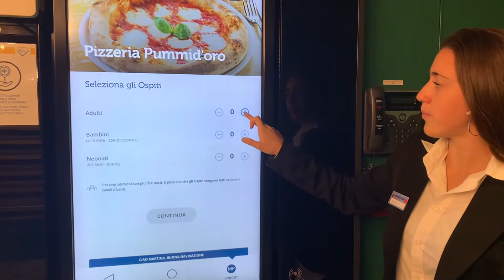Prenotazione ristorante tematico dal monitor a bordo di Costa Smeralda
Prenotare un ristorante tematico dal monitor è semplicissimo ed evita di fare code inutili presso l'esercizio fisico